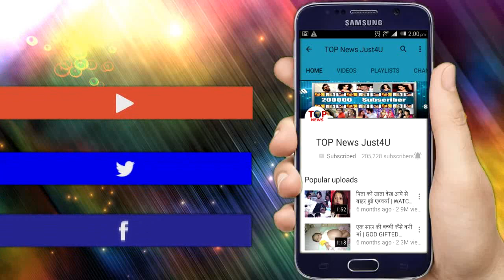YHM || 13 FEB || मीहिका के सामने शूरू हुआ रमन इशिता का “ROMANCE” || STAR PLUS